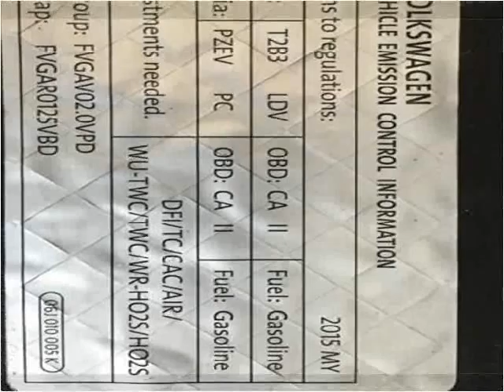2015 Volkswagen Passat Used Cars Corbin KY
This 2015 Volkswagen Passat is available from Tim Short Auto Mall.